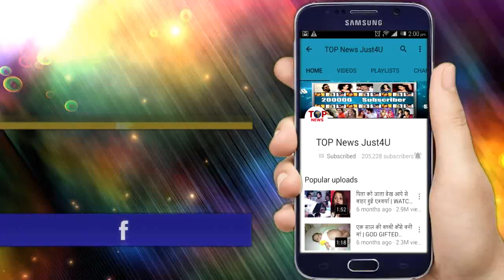DAISY SHAH ON RAMP FOR KANCHAN SHOW LFW DAY 4